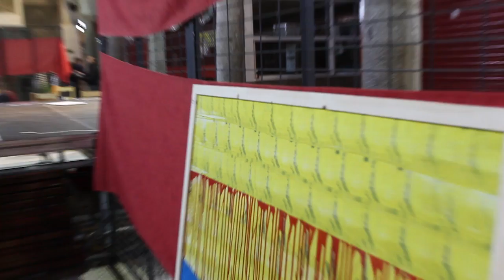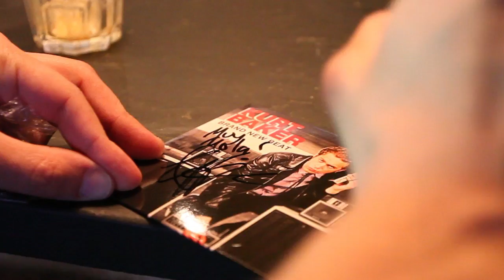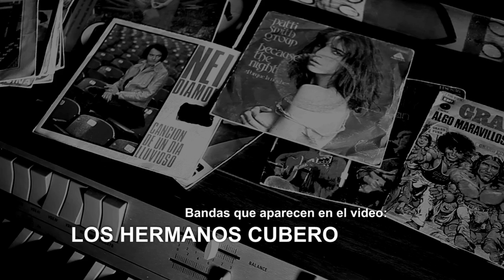Colectivo Jóvenes Artistas de Medina del Campo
MALA ORGANIZACIÓN y MALA GESTIÓN DE EVENTOS EN MdC

Este Lunes 28 de Diciembre de 2015 se presenta en las Reales Carnicerías de Medina del Campo la “III Exposición de jóvenes artistas de MdC”.
Desde dicho colectivo queremos dar a conocer nuestra disconformidad y malestar para con el Ayto. de Medina del Campo debido a su incapacidad organizativa y de gestión de dicho acto. Este evento en si, ha quedado relegado a una muestra fotográfica en la que solo exponen tres artistas locales manipulados por la concejalía responsable de ferias y siendo elegidos a dedo sin el mas mínimo atisbo de compromiso y veracidad informativa. La necesidad del gobierno municipal de lanzar publicamente su agenda de eventos del año para el lucimiento político y personal, hace que se descuiden las organizaciones de los mismos.
Queremos dejar constancia de que los tres participantes de dicho evento también firman este manifiesto dado que se sienten manipulados por la organización del mismo.
 En el caso que nos toca, unanimemente este colectivo de jóvenes inquiet@s, quiere hacer constar a l@s ciudadan@s el desapego del concejal delegado de esta área, dado que en ningún momento ha informado a este colectivo de dicho evento hasta la misma presentación del mismo. Queremos dejar constancia que la creación de dicha exposición, vino dada por este colectivo y habiendose celebrado en dos años con anterioridad gracias a nuestros trabajos y siempre con la atención requerida, ha conseguido por derecho propio, ser una de las propuestas anuales que mas buena acogida tiene en la Villa de las Ferias en los últimos tiempos.
Por otro lado queremos dejar constancia también de como el actual gobierno municipal nos usurpó la idea que les presentamos de reutilizar el antiguo matadero municipal, convirtiendola en uno de sus lineas programáticas para este turno legislativo, haciendo valer siempre por su parte el lucimiento personal y político y nunca el valor de las ideas y de l@s ciudadan@s..
Esta actitud continuada de nuestros gobernantes locales, nos hace dar un paso adelante y dejar la opinión de este colectivo a la luz de la opinión pública.
Este colectivo no quiere políticos que gasten nuestro dinero sin dar la forma que se merecen a nuestros proyectos ciudadanos. La obcecación de los actuales gobernantes en el gasto sin contenido de futuro, nos hace tomar la decisión de alejarnos de nuestros estamentos públicos porque sin duda creemos que los proyectos merecen ser trabajados de otra manera distinta a la efectuada por los aquí descritos.